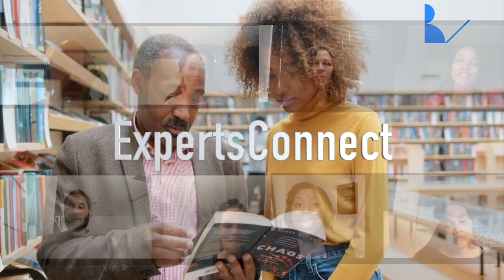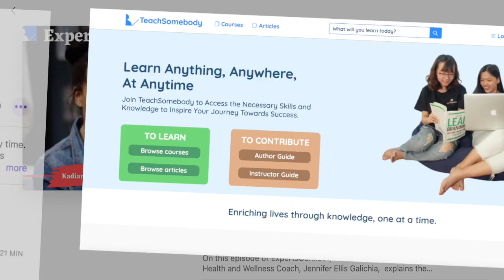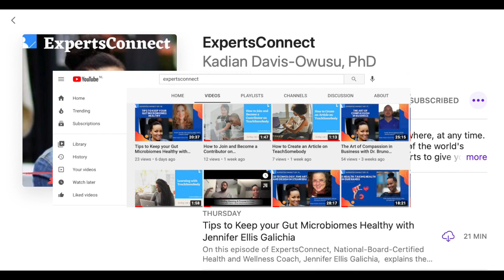Survivability in an Unprecedented Era with Khaled Fattal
On this episode of ExpertsConnect, Founder and Chairman of the MLi Group, Mr. Khaled Fattal,  explains the notion of Geo-Poli-Cyber Warfare. Khaled also provides deeper insights into why we need survivability in these unprecedented times. He dives deeper into the threats we face in the Covid-19 era and further describes his motivations for launching survivability news. Later, Khaled reflects on how Covid has affected the economy, with a focus on the hospitality sector. Finally, he makes reference to the MLi group's Hospitality Sector Survivability Model to help decision-makers to reopen the hospitality sector in a safe way, for all stakeholders, amid the corona virus pandemic.

LOVE THIS VIDEO and CHANNEL? HERE ARE YOUR NEXT STEPS!

4) JOIN A FREE COMMUNITY of passionate learners and top-quality contributors in a variety of domains:

5) LET’S CONNECT!